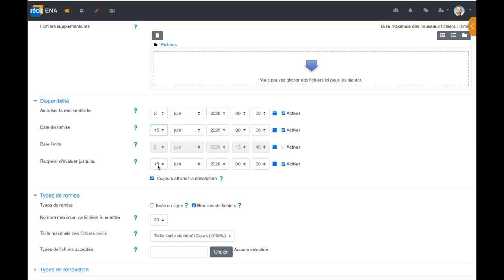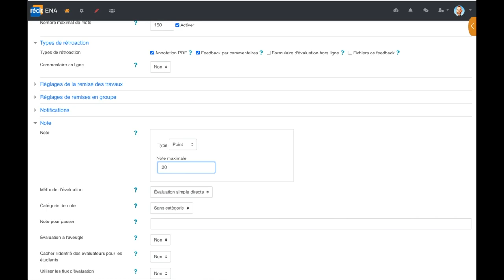Devoir Production écrite - SN RÉCIT FAD